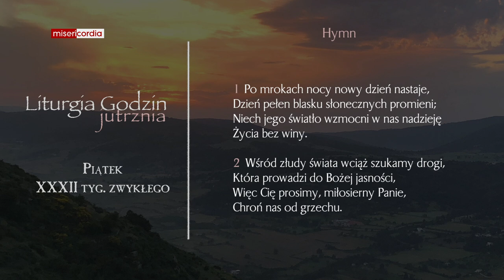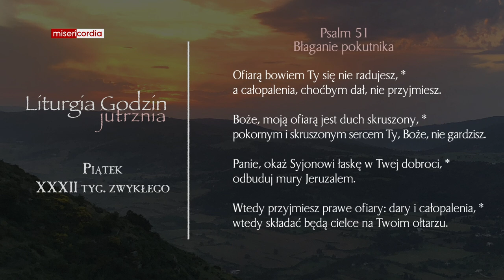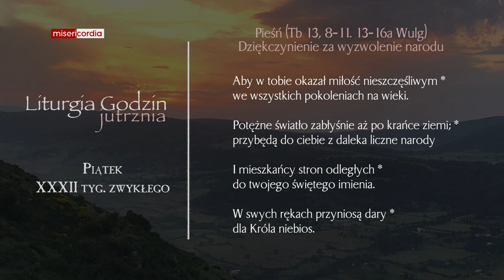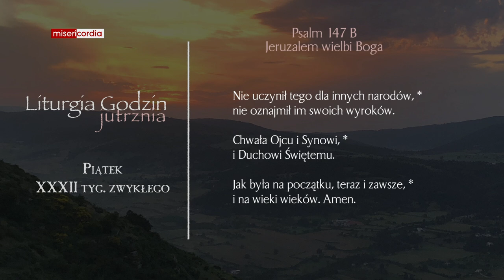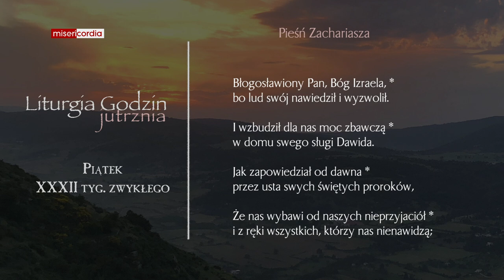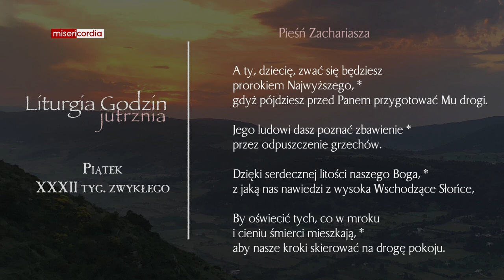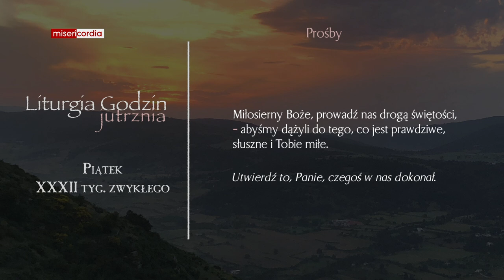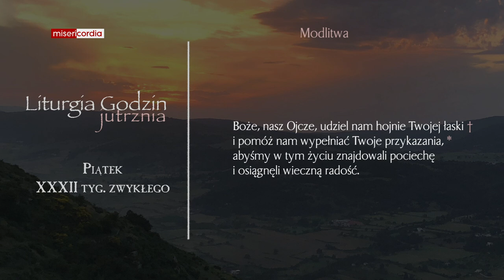Liturgia Godzin | Jutrznia | Piątek, XXXII tyg. zwykłego